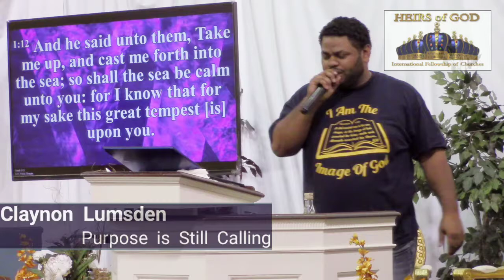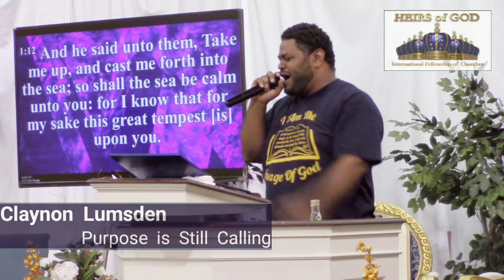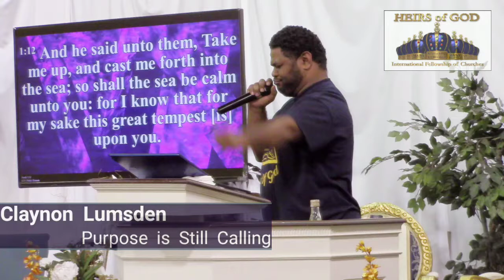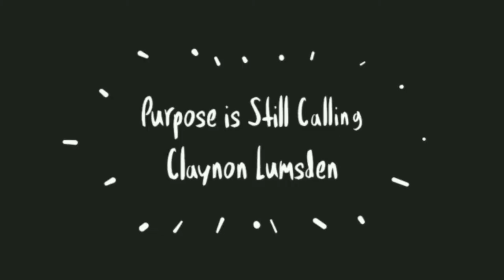Purpose is Still Calling - Claynon Lumsden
Today Reverend Lumsden speaks about God's calling in your life regardless of life's mistakes